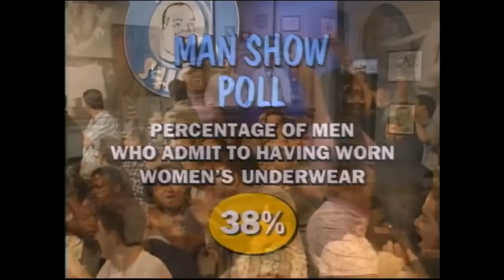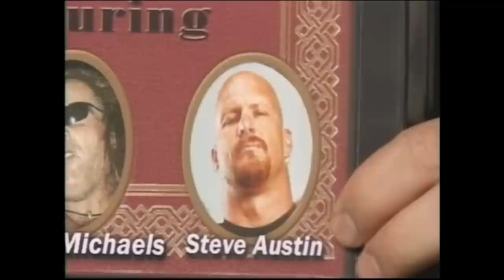The Man Show - Man-O-Vations 3/4 Ass Shorts